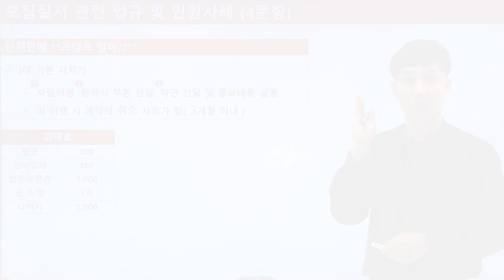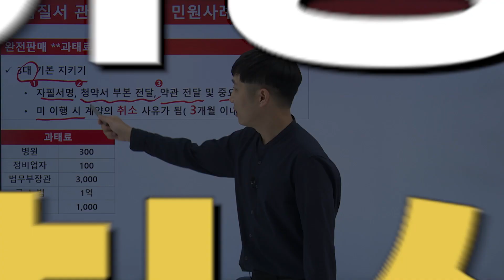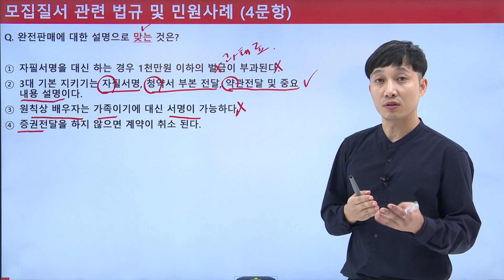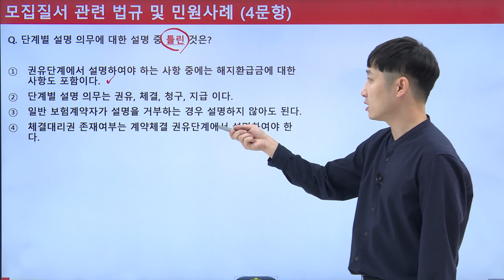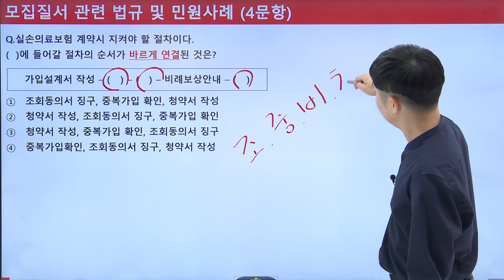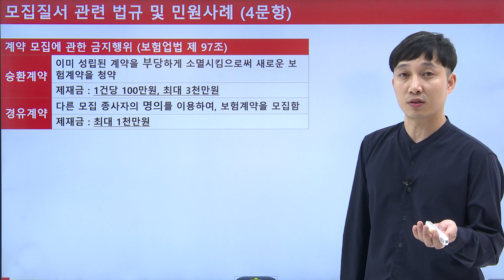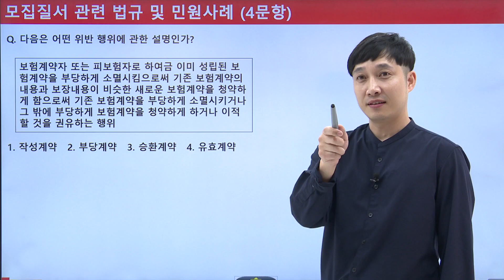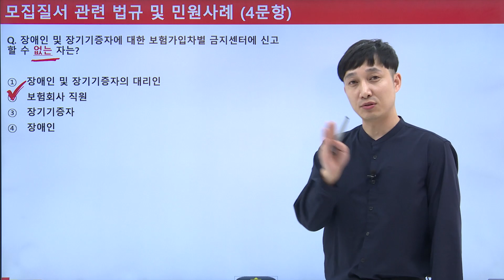[챌린지02] 모집질서 관련 법규 및 민원사례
메리츠화재 꽈추형~메추형!
공통파트의 모든 걸 알려준다!
메리츠로 드루와드루와~~~